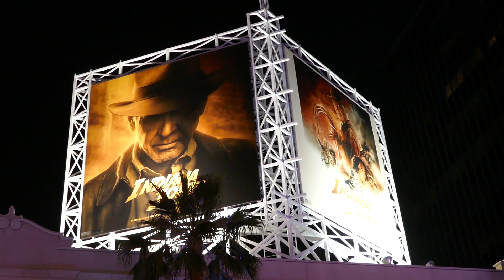Indiana Jones & The Dial of Destiny Billboards Hollywood Los Angeles California USA July 4, 2023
Indiana Jones & The Dial of Destiny Billboards & El Capitan Theatre Marquee Hollywood Blvd Hollywood Los Angeles California USA July 4, 2023